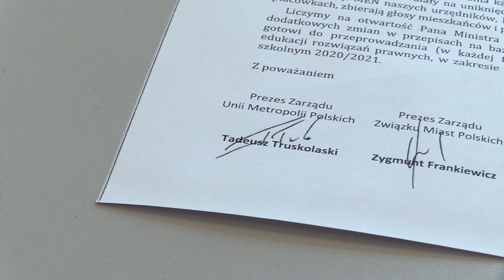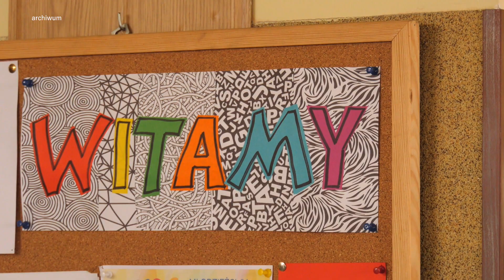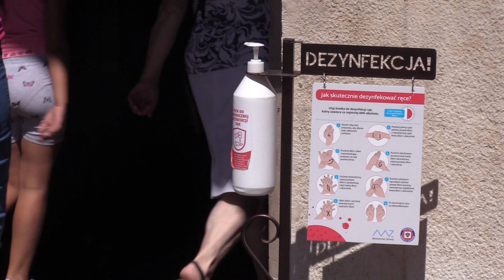TVS SILESIA FLESZ 12.08.2020